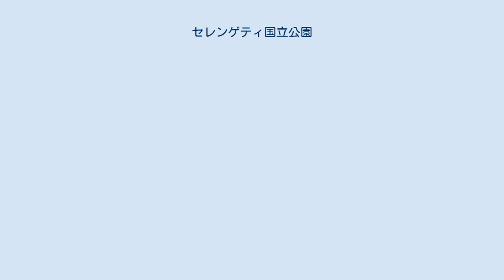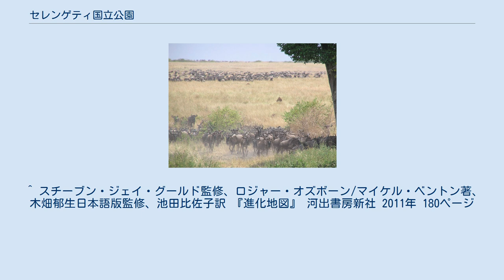セレンゲティ国立公園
セレンゲティ国立公園は、タンザニア連合共和国北部のマラ州・アルーシャ州・シニャンガ州にまたがる、自然保護を目的とした国立公園。
アフリカで一番良く知られた国立公園の1つ。
1981年にユネスコの世界遺産（自然遺産）に登録された。
セレンゲティとはマサイ語で「果てしなく広がる平原」の意。
 ヴィクトリア湖の東に広がる大サバンナ地帯にある。
そのうちの多くが広々とした草原で疎林や低木林がみられる。
川や沼、湖もある。
平原の所々に岩石が露出している。
面積は14,763km2で、四国（18,297.78km2）や関東平野（約17,000km2）の8割程度に及ぶ。
国立公園内には、様々な動物が約300万頭生息していると推定されている。
 セレンゲティを代表する動物は、ヌーである。
生息している動物の約3割がヌーであるといわれている。
ヌーは、雨季と乾季で草原を求めて、隣接しているケニア側のマサイマラ国立保護区へと1,500kmの移動を繰り返す。
雨季となる12月から6月の間は、地平線をヌーが埋め尽くし、壮観である。
 ^ スチーブン・ジェイ・グールド監修、ロジャー・オズボーン/マイケル・ベントン著、木畑郁生日本語版監修、池田比佐子訳 『進化地図』 河出書房新社 2011年 180ページ